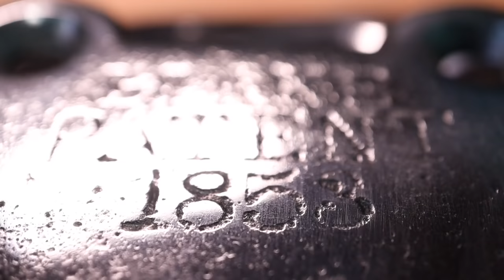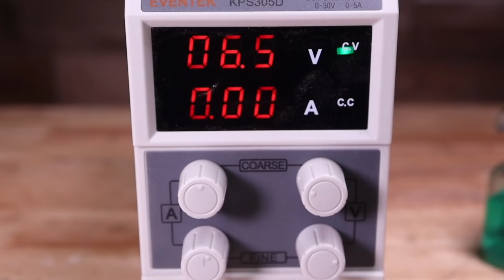Restoration of an antique NUT CRACKER | Gold plating!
In this video I restore an antique nutcracker. The nutcracker is stamped with the words BLAKE PATENT 1853.

This restoration was pretty straight forward. After disassembly I chose to replace the old warped wood with a nice piece of walnut, fitting for the walnut cracker. The steel was very pitted and I did my best to polish the surface without removing too much material or the words.

With every project I strive to try something new. This time I decided to try gold plating the piece. In my research I found that gold does not adhere to steel very well so you have to apply a thin layer of nickel. I really think the gold looks great with the walnut, let me know what you think!

Much Love,
Dr Restoration

Music is from the YouTube studio library.